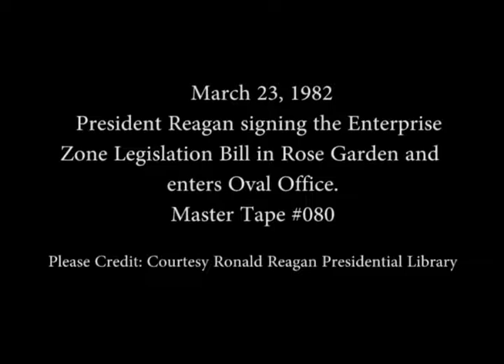President Reagan signing the Enterprise Zone Legislation Bill in Rose Garden on March 23, 1982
Full Title: President Reagan signing the Enterprise Zone Legislation Bill in Rose Garden on March 23, 1982

Access Restriction(s):Unrestricted
Use Restriction(s):Unrestricted